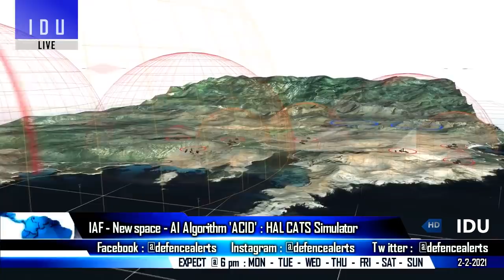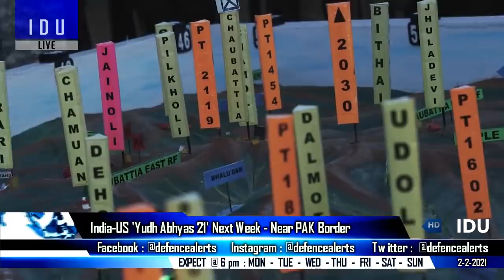Indian Defence Updates : New Stealth ALCM,Super Sukhoi Phase-I,TEDBF 2.0,Bumerang Offer,Yudh Abhyas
1. HAL displays CATSHunter : India’s New Air Launched Stealth ALCM.
2. New Changes In TEDBF : LEX, Canards, DSI, Folding Wings, Stealthy Front Section. Nose
3. IAF & Bengaluru Based Newspace Research & Technologies working on 'Advanced Artificial Intelligence Algorithm' 'A-C-I-D' : Manned-Unmanned Teaming Operations : HAL Develops CATS Simulator.
4. IAF & US Air Force exchange information on F-15EX.
5. SuperSukhoi Under Negotiation With Russia : Phase Wise Upgrade, local upgrade has started.
6. Russia to demonstrate Bumerang combat vehicles at Aero India 2021 show for first time.
7. CSIR develops three m-o-b control vehicles for paramilitary forces
8. Israel Aerospace Announces Harop Loitering Mun-iti-ons Sale to Two Asian Nations
9. ‘Yudh Abhyas': Indian Army, US Counterpart Set To Hold Major Exercise In Rajasthan From 8 To 21 February.
10. New Improvements in Mig-29 makes jets more pilot friendly.